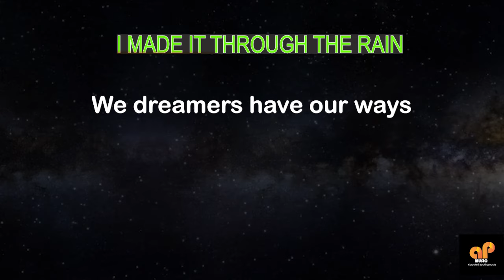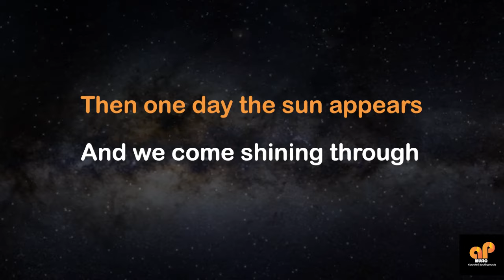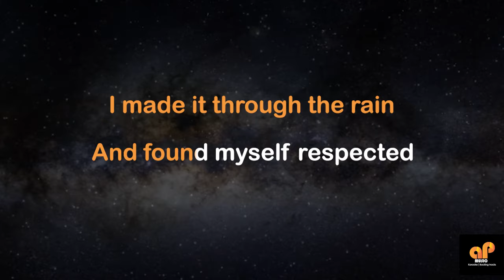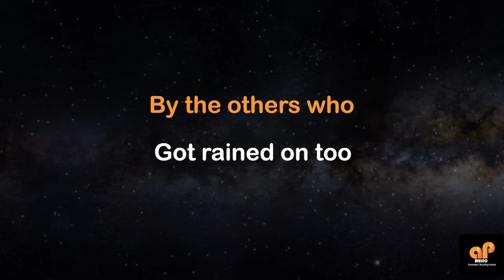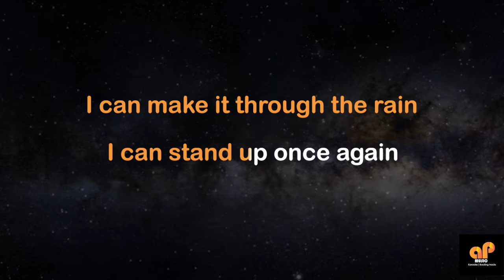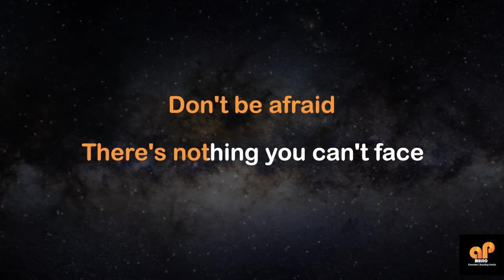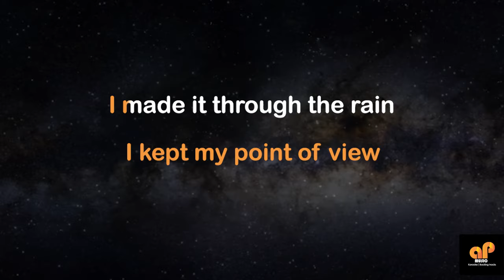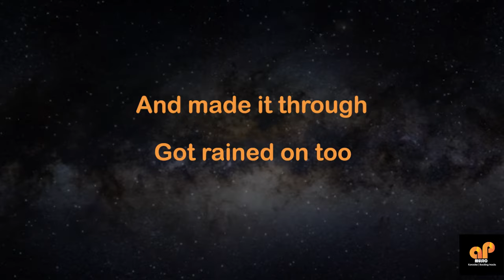I MADE IT THROUGH THE RAIN / THROUGH THE RAIN medley - Jonalyn Viray (HQ KARAOKE VERSION)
This song is in the key of ( G  )

APMusic